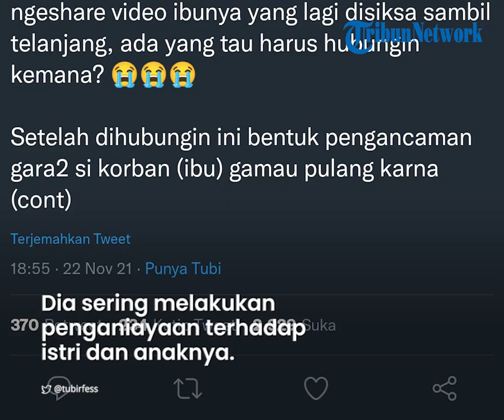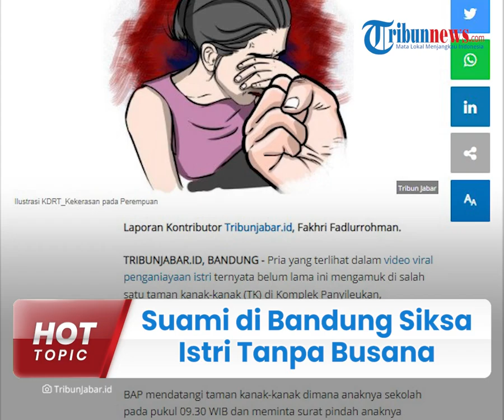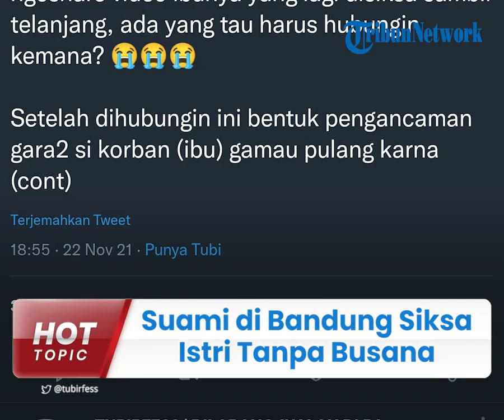Detik-detik Suami di Bandung Siksa Istri Tanpa Busana, Anaknya Diduga Juga Jadi Korban KDRT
TRIBUN-VIDEO.COM - Viral video seorang suami menyiksa istrinya dalam kondisi tak berbusana.

Pelaku akhirnya ditangkap pihak kepolisian Polrestabes Bandung pada Minggu (12/12/2021).

Selain menganiaya istri, pelaku diduga juga melakukan kekerasan kepada anaknya yang masih balita.